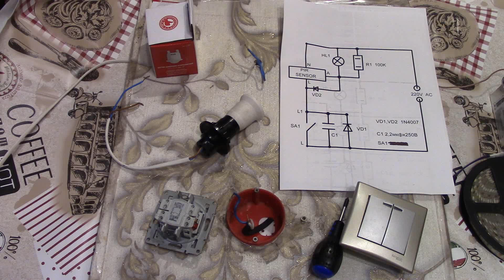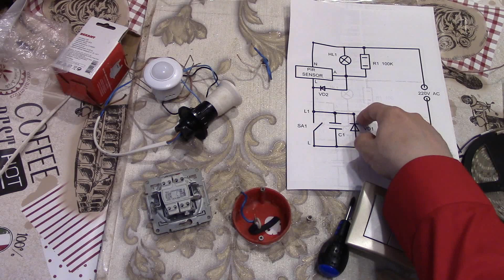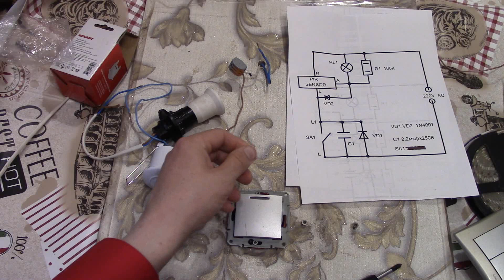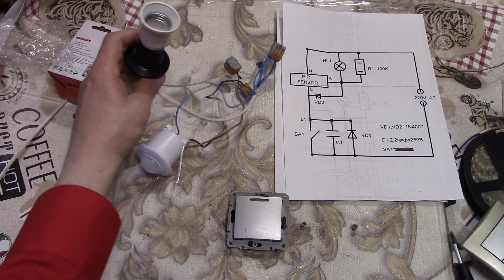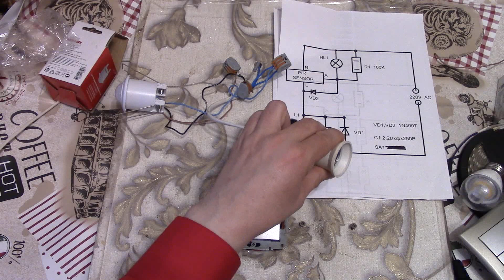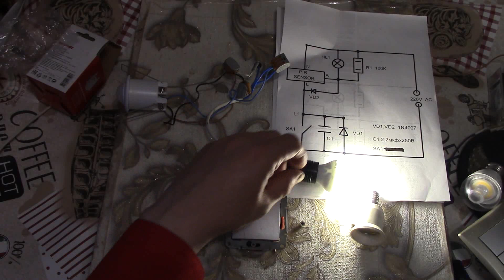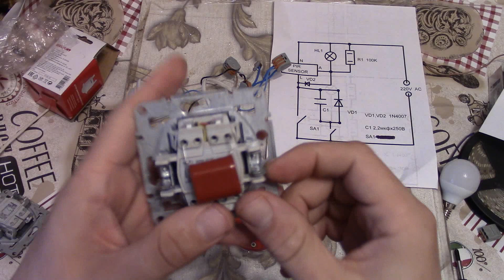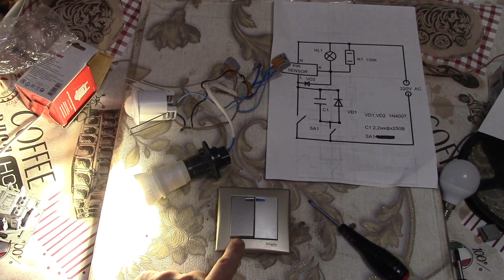Как подключить потолочный датчик движения и выключатель .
Две схемы двухпроводного специализированного применения . Первая с применением одноклавишного выключателя , позволяющего принудительно включать свет по двум проводам в подрозетнике выключателя . Вторая схема позволяет включать и выключать датчик движения левой клавишей выключателя ( по схеме с права ) и принудительно включать свет правой клавишей выключателя .  Недостаток - работает только с конкретными светодиодными лампами , способные не мерцать на одной полуволне - проверяется камерой мобильного телефона на отсутствие мерцания .